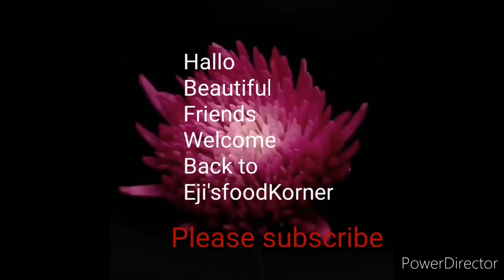POTATOE AND FISH QUICK DINNER RECIPE